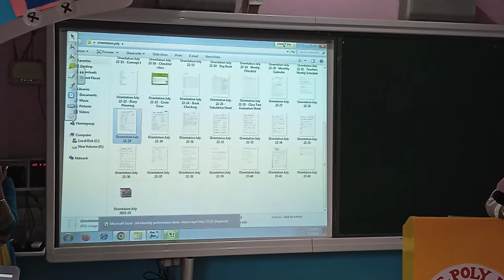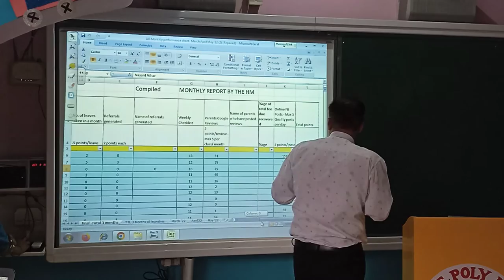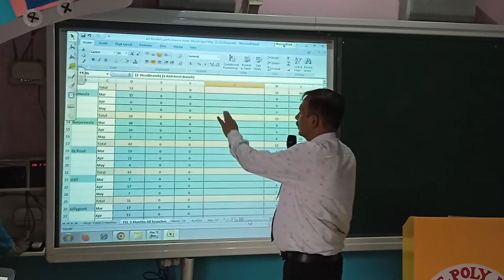Hms Orientation 2nd July - by Ms.Divvvya and Capt.Mahendru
Review of HMs feedback sheet and Discussion of HMs monthly performance sheet